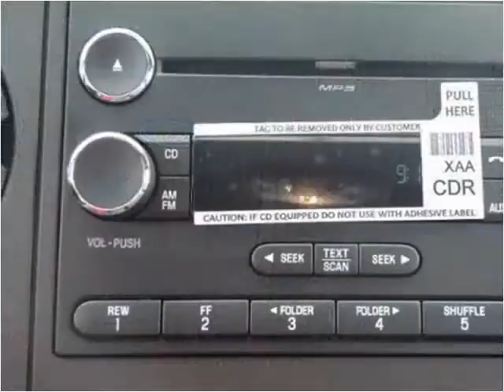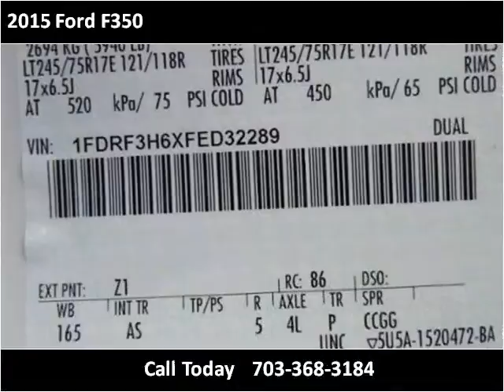2015 Ford F350 New Cars Manassas VA